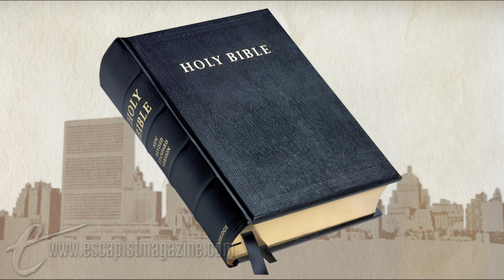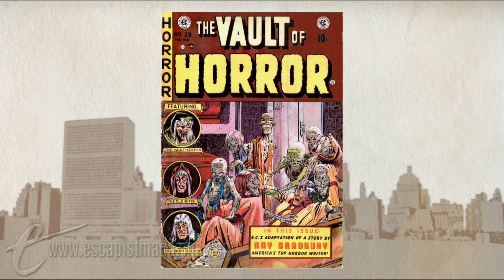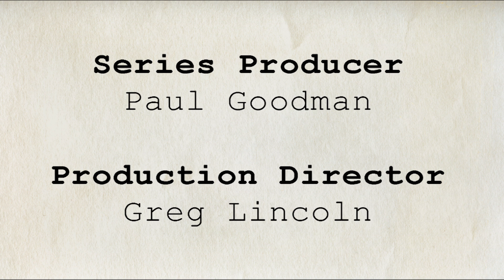THE DEVIL YOU KNOW - PART II (The Big Picture)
Bob continues his analysis of Satan in popular media.